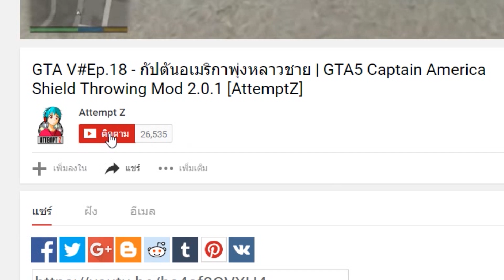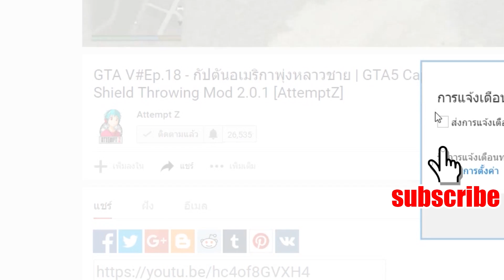ซ่อนแอบแสบสะบัด - hide.io [AttemptZ]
ฉันชื่อ 'ก้อง' หน้ามนคนรูปหล่อ อายุ 20+

CPU : intel core i7 7700
GPU : NVIDIA  GTX 1070
mainboard : gigabyte h270 gaming 3
RAM :  16 GB DDR4
Ssd : Kingston Hyperx Savage 120gb
HDD : Disk 1 TB
internet tot : download 50 Mb Upload 10 Mb

ช่องพี่น้องผองเพื่อน